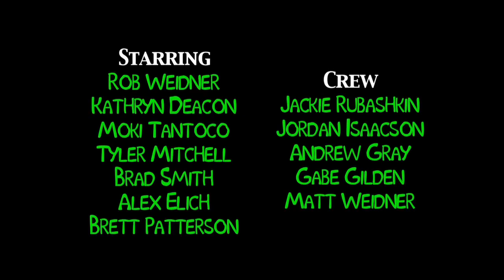Scooby Doo Halloween